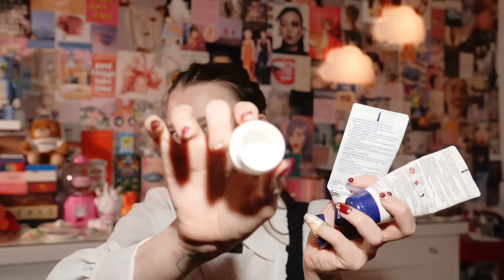VALIO LA PENA USAR ESTOS PRODUCTOS? SKINCARE TERMINADO! 🥵🥵🥵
En el video de hoy les comparto algunos de mis productos que me han gustado tanto que los he repetidos hasta acabarlos.

 Todo lo expuesto es con base a mi experiencia PERSONAL, siempre consulta con tu médico o dermatólogo.

 - ESTE VIDEO NO ES EN COLABORACION CON NINGUNA MARCA-